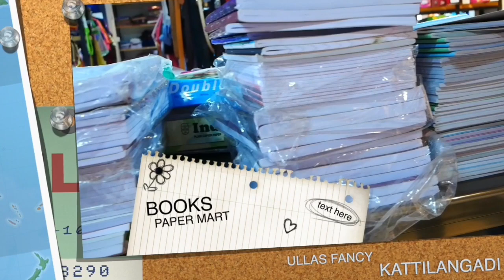ഉമ്മൻ ചാണ്ടി അനുസ്മരണവും പ്രാർത്ഥനാ സദസ്സും അൽ ഹസ KMCC സംഘടിപ്പിച്ചു.